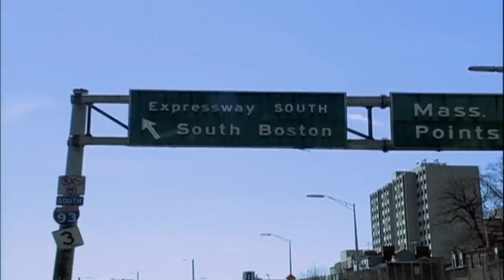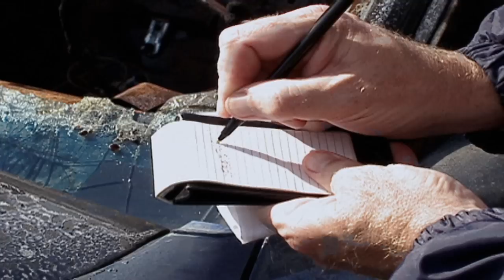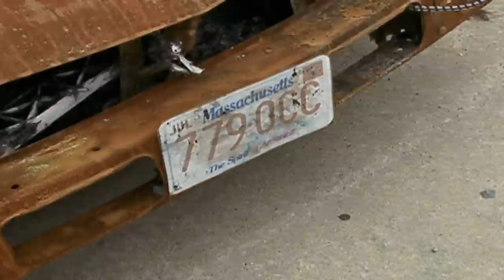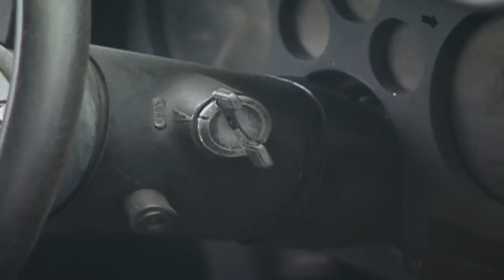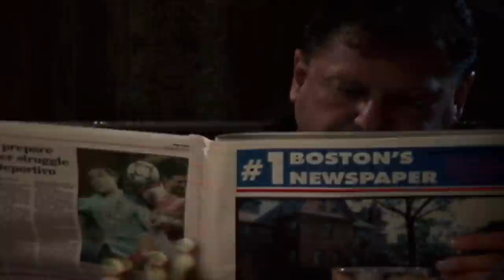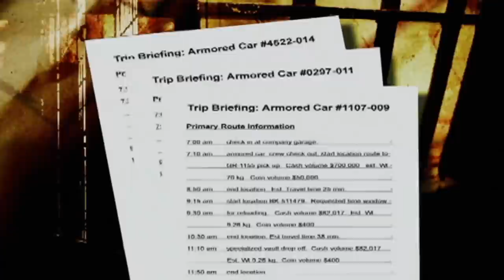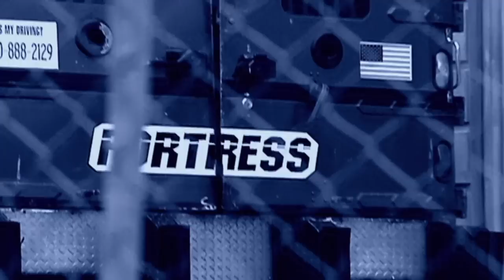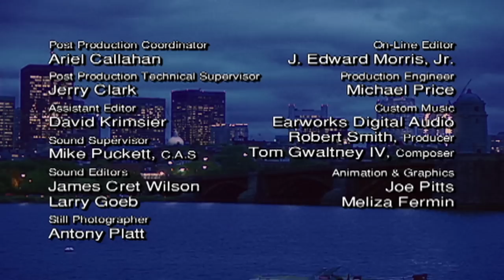Bad Company | The FBI Files | FD Crime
The FBI Files - Bad Company | FD Crime Show

In Boston, FBI agents and local police tracked a gang of robbers who specialized in armored car takedowns.  Their MO was familiar -- the gang used precise timing to steal millions in cash… and burned their getaway cars to destroy evidence.  As the robberies grew more violent, agents launched a complex sting: To trap a deadly ring of thieves… and shut down their dangerous operation.